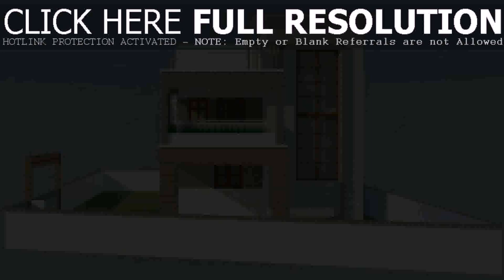Thai Style Home Designs